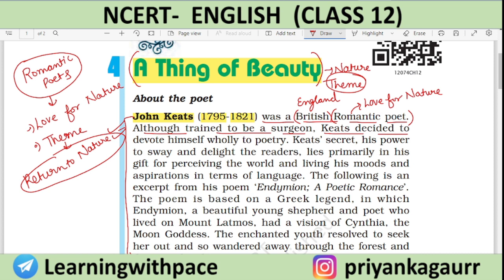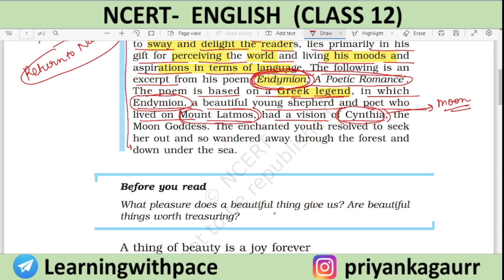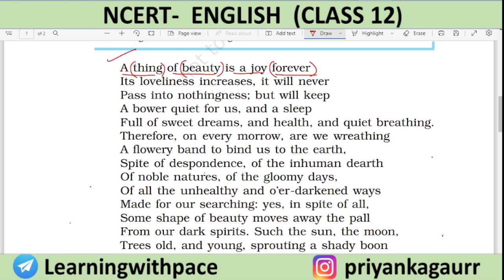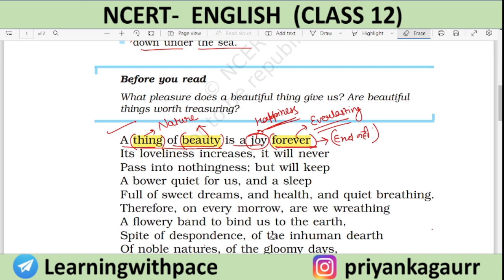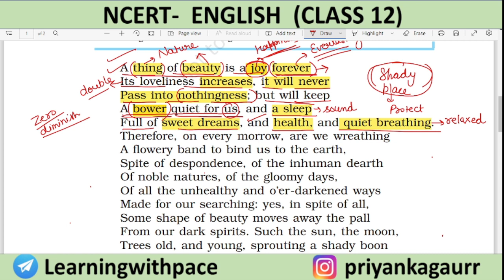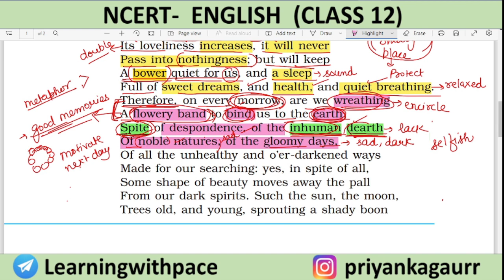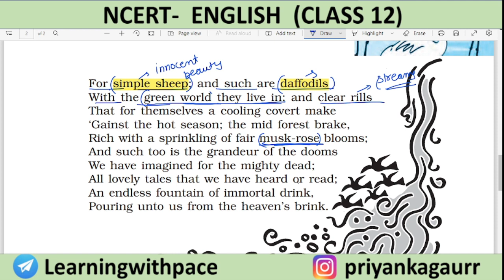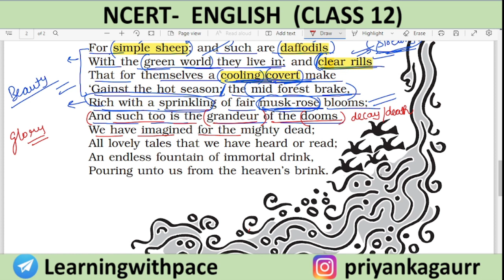A Thing of Beauty || Class 12 Flamingo || Detailed Poem Explanation in Hindi || By Priyanka Gaur